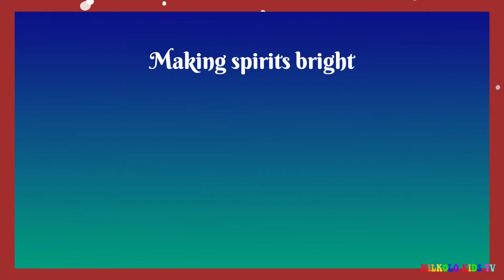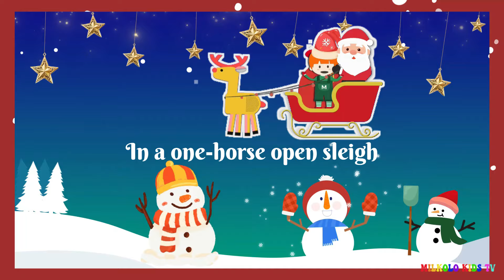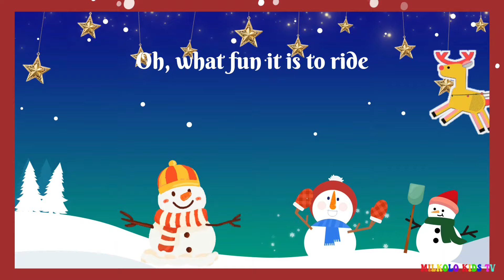Jingle Bells with Lyrics | Christmas Songs and Carols | Milkolo Kids TV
May this festive season bring you joy, love, and warmth. It's a time for cherishing the company of family and friends, for giving and receiving, and for spreading kindness and goodwill. May your days be filled with laughter, your hearts with happiness, and your homes with the spirit of the season.

Remember to appreciate the simple joys, be grateful for the blessings in your life, and extend a helping hand to those in need. Let's make this Christmas a time of togetherness and love.

Wishing you a magical and memorable Christmas and a wonderful year ahead! 🌟🎁🤗

Jingle Bells Lyrics (by Jingle Punks)

We went into a drifted bank

Christmas Cartoon Stock Videos by Vecteezy